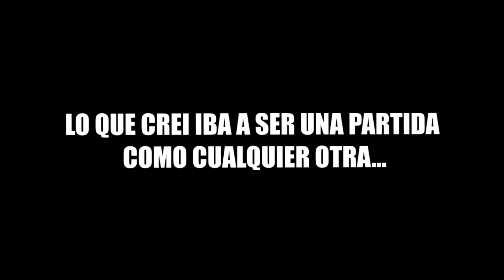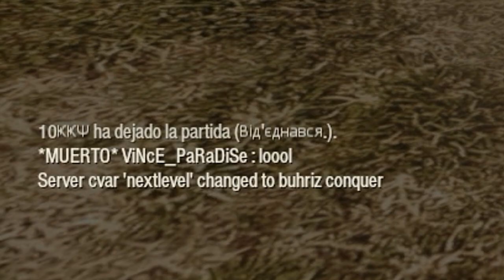MI AMIGO EL GRINGO JAJA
Un día como cualquier otro me puse a jugar un juego que compre hace un tiempo, pense que sería buena idea grabar las manqueadas que me iba a pegar pero luego, por asares del destino éste buen hombre (que desde aquí le mandaré todo mi amorh) que descononozco me hizo pasar buen rato.

Espero la miniatura no ofenda a nadie, esto es puro show, esto es random...  Y sin más que decir, adiós.